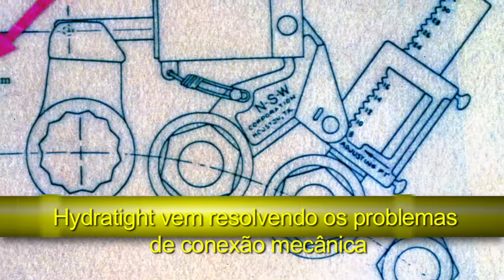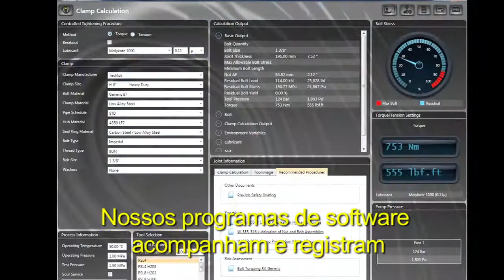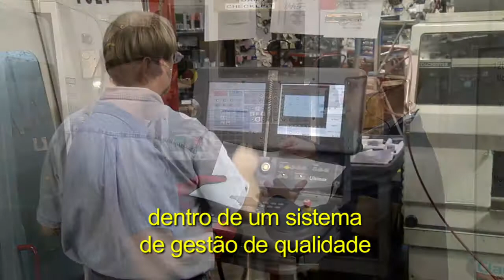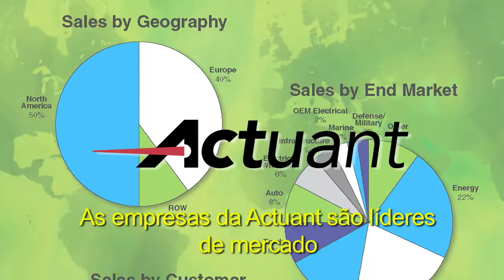Hydratight Today (Portuguese)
4 minute overview of the products and services offered by Joint Integrtiy Specialist Hydratight (with Portuguese sub-titles).